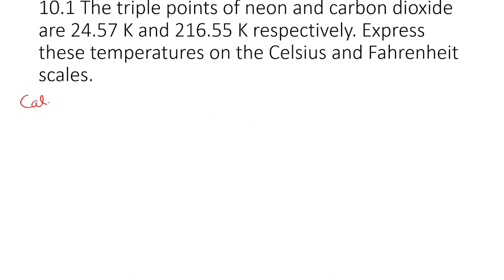NCERT Numerical 10.1 || Thermal Properties of matter